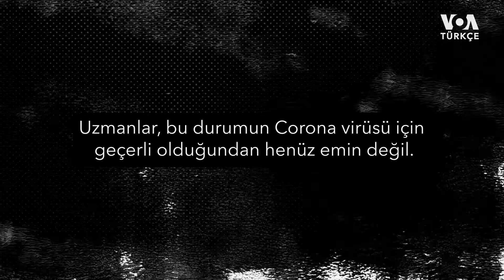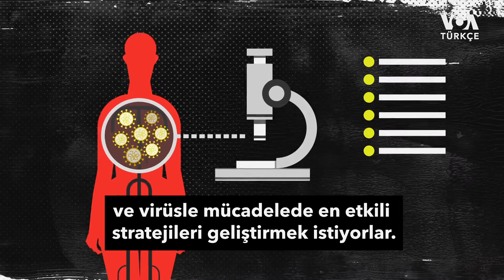Virüs Yükü Nedir?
Bazı hastalıklar için, uzmanlar, ne kadar çok virüse maruz kalınırsa, hastalık belirtilerinin de o kadar şiddetli ortaya çıktığını belirtiyor, bu duruma da virüs yükü deniyor